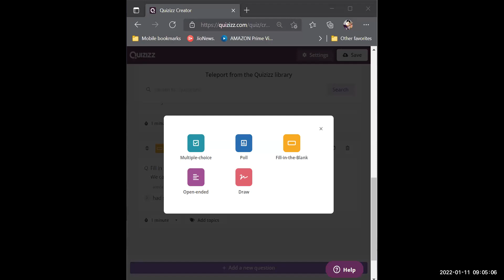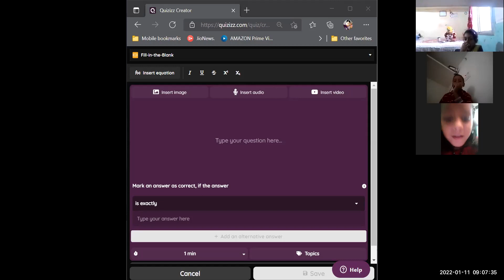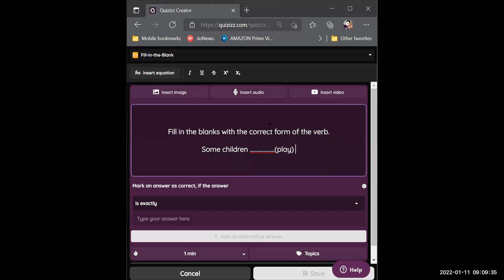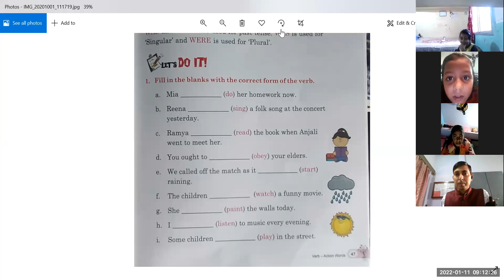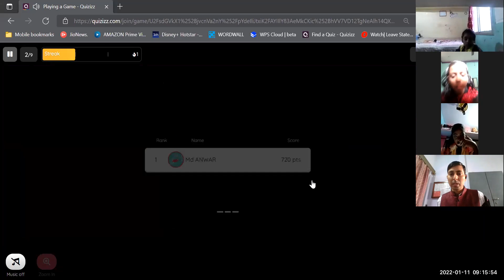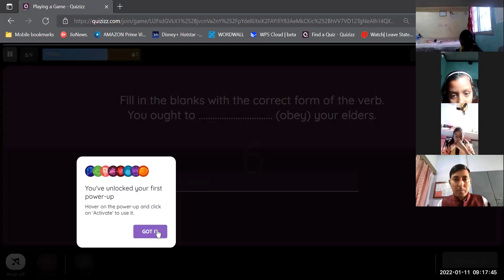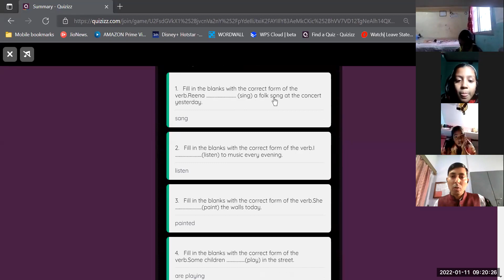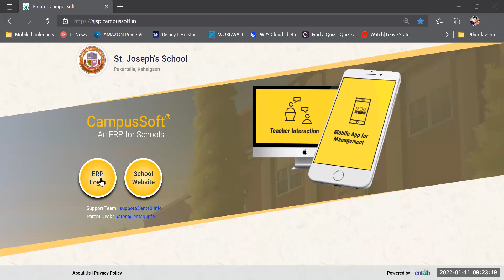3A English 1 chapter 11 page no. 47 test